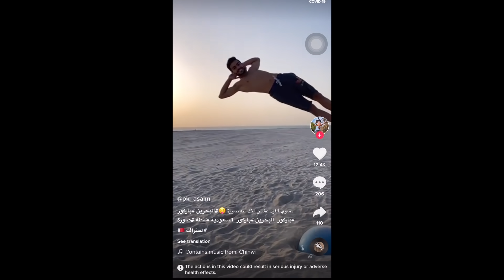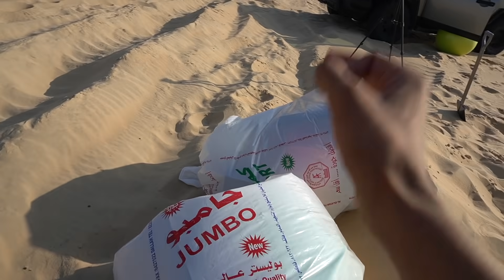أكبر حفرة مكعبات الأسفنج بنص البر 🧽🏝!! (أغرب نطيطة 🤯💔)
:يوسف
سناب

:بوخلود
سناب